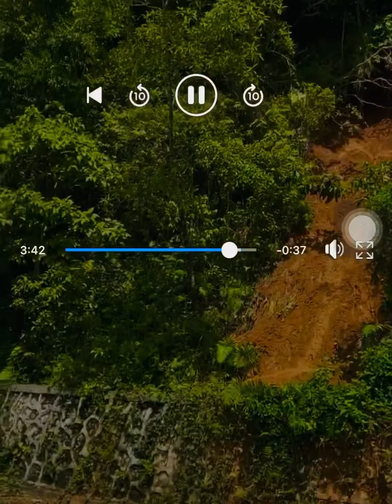News : Lokasi Longsor Hutan Lindung Manupeu Tanadaru Sumba Tengah